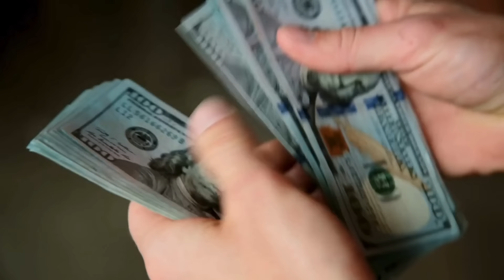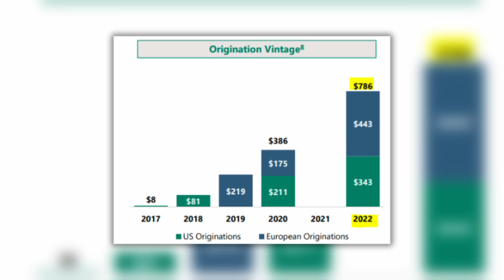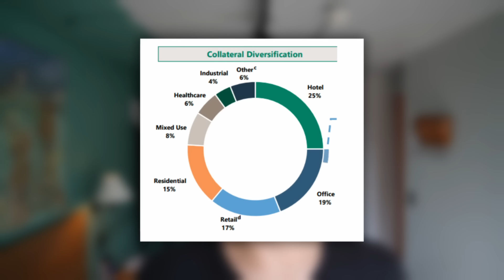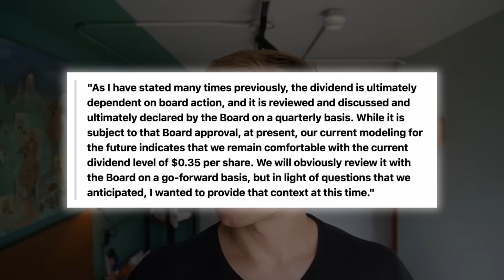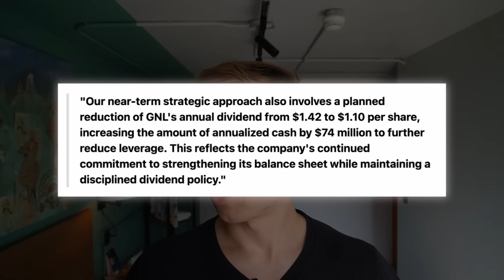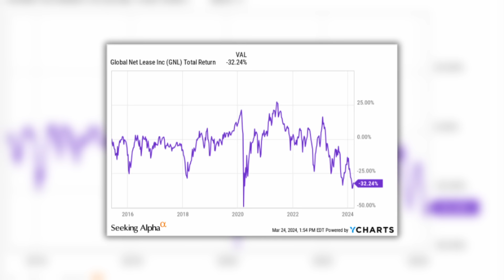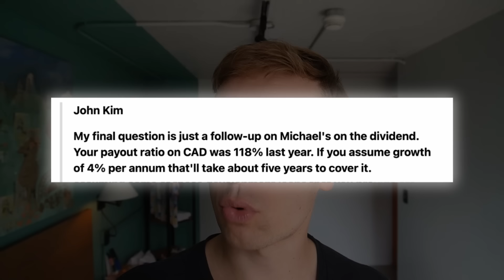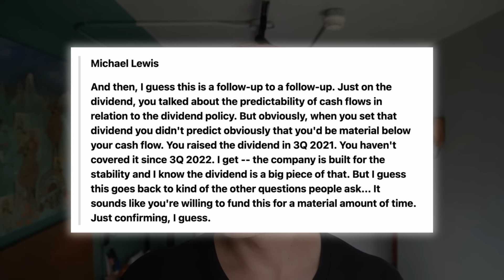Urgent Warning: SELL These REITs Before They Cut Their Dividend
Today, we look at 3 Real Estate Investment Trusts (REITs) that will likely cut their dividend in 2024 and suffer large losses. These are popular REITs that offer high dividend yields of over 10%, but their dividends are not sustainable. These 3 of the worst REITs to buy for 2024 in my opinion. We discuss Realty Income (O), KKR Real Estate Finance (KREF), Arbor Realty Trust (ABR), Apollo Commercial Real Estate Finance (ARI), Easterly Government Properties (DEA), Global Net Lease (GNL), and others.

Image sources: GNL, ARI, DEA, NAREIT, YCHARTS, EPRA, Canva

Viewers/readers should not make any investment decision without conducting their own due diligence and consulting their financial advisor about their specific situation. The information is obtained from sources believed to be reliable, but its accuracy cannot be guaranteed. The opinions expressed are those of the publisher and are subject to change without notice. This YouTube channel is managed by Leonberg Research OÜ, a subsidiary of Leonberg Capital OÜ.